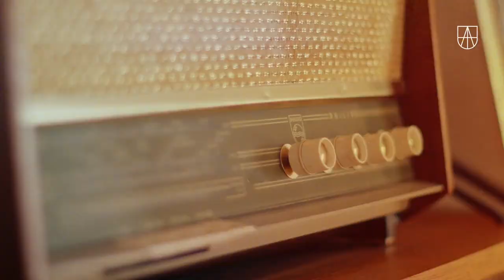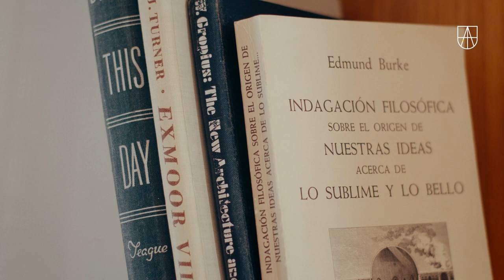El liderazgo como arte · Jaime Rodríguez de Santiago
El liderazgo es como el arte. Las capacidades y habilidades que suponen un rol de este tipo no son suficientes –por si solas– para tener influencia e impacto en las personas que nos rodean. La racionalidad tiene que ir acompañada de las emociones.

Dirección y liderazgo nos pueden parecer lo mismo, Jaime Rodríguez de Santiago reflexiona sobre porque no lo son.

En enero empieza el Programa de Desarrollo Directivo y Liderazgo, donde veremos en profundidad todas esas habilidades directivas que necesitamos para ser eficientes pero también saber ejercer un liderazgo ético y empático. Descubre más sobre el programa